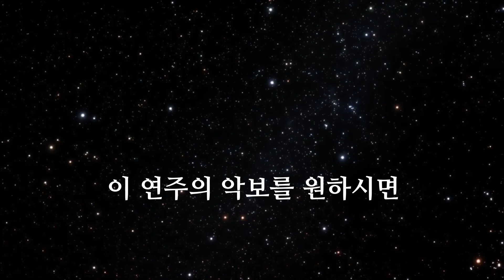[Pianoheart] 방탄소년단(BTS) - Permission to Dance 피아노 악보와 연주(piano cover)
2021년 8월 5일에 제작한 악보는
   방탄소년단의 'Permission to Dance' 입니다.

*. 이 연주의 악보를 원하시는 분은 피아노 악보 전문 사이트

*. Song Title : BTS - Permission to Dance

*. If you don't know Korean Language,
    please read English Guide.

*. 이 연주를 BGM 이나 반주로 쓰고 싶으신 분들은
   쓰셔도 됩니다.  출처 표기는 꼭 해주시기 바랍니다.
   제가 권장하는 표기는
' 또는 '피아노하트'입니다.